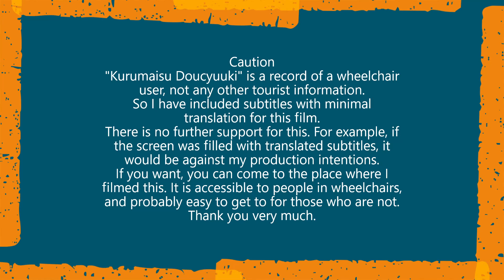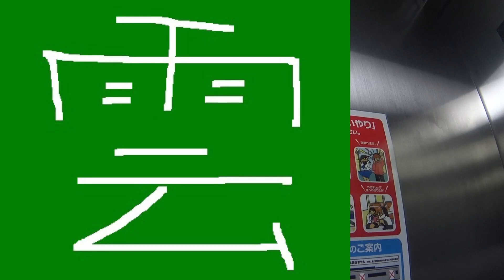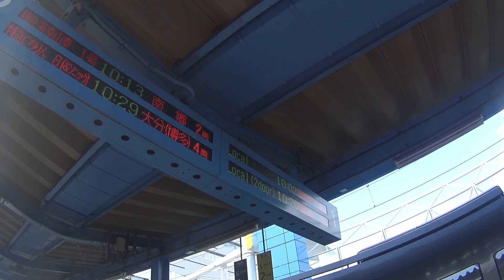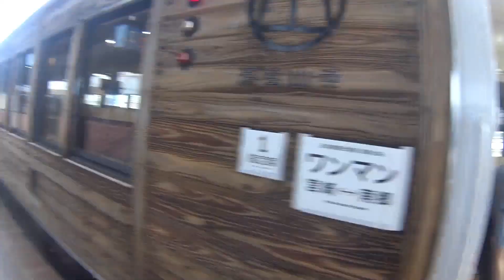車いす道中記宮崎編 JR九州宮崎駅観光特急海幸山幸1号(8051D)乗車 宮崎県宮崎市編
車いすで、2022年11月3日に、宮崎県宮崎市にある、JR九州の宮崎駅にて、観光特急の海幸山幸1号(8051D)に乗車したときのものです。
・特急海幸山幸1号＝列車番号･･･8051D。車両番号･･･キハ125-401。
Wheelchair-bound, on 3 November 2022, at JR Kyushu's Miyazaki Station in Miyazaki, Miyazaki Prefecture, Japan, on the sightseeing express Umisachi Yamasachi No. 1 (8051D).
... Limited Express Umisachi Yamasachi 1 = train number - 8051D. carriage number - Kiha 125-401.